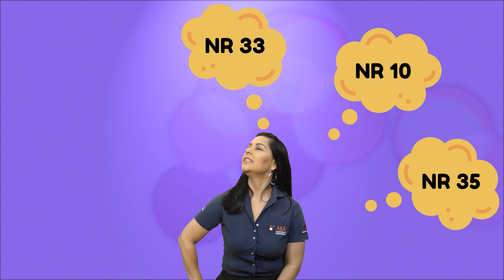O QUE SÃO NR'S - Para Que Servem As Normas Regulamentadoras ?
NR35, NR10, NR33, NR20, NR12... Afinal, o que são NR's?
Hoje eu vou falar de um tema que é muito comentado e gera muita dúvida, especialmente para aquelas pessoas que não são do meio prevencionista, da segurança do trabalho, vamos entender o que são as NR's e para isso segue um breve histórico de como elas surgiram e a finalidade de cada uma.

As Normas Regulamentadoras (NR) são disposições complementares ao Capítulo V (Da Segurança e da Medicina do Trabalho) do Título II da Consolidação das Leis do Trabalho (CLT), com redação dada pela Lei nº 6.514, de 22 de dezembro de 1977. Consistem em obrigações, direitos e deveres a serem cumpridos por empregadores e trabalhadores com o objetivo de garantir trabalho seguro, prevenindo a ocorrência de doenças e acidentes de trabalho.